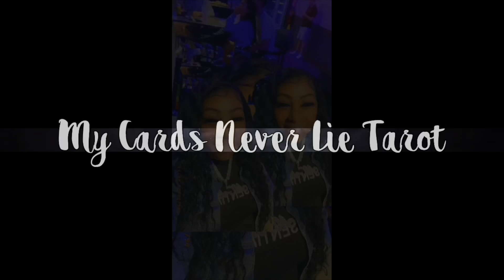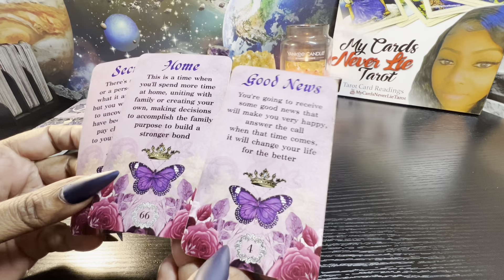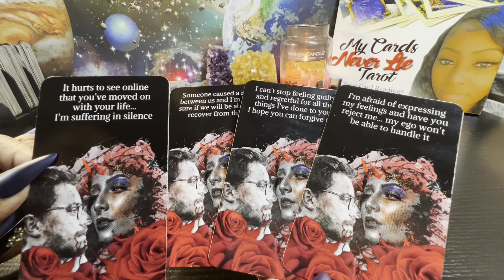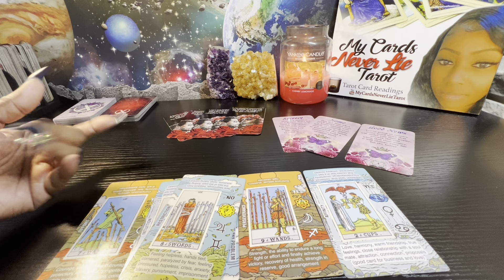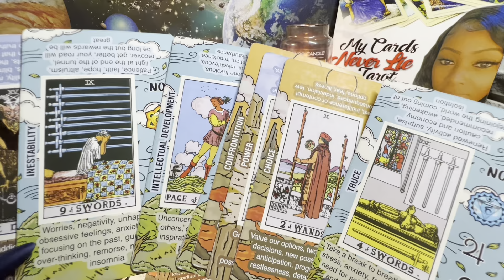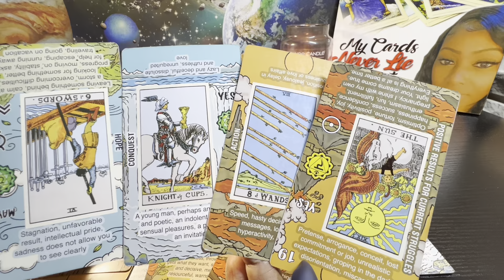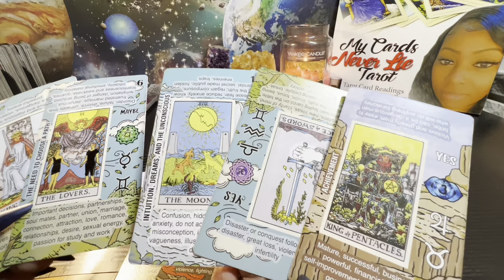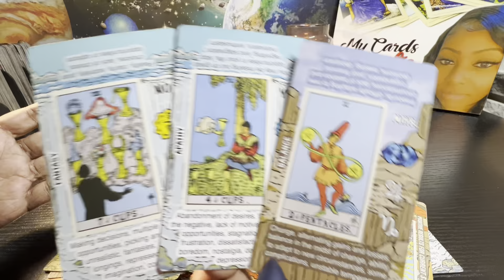Capricorn ♑️How does this person feel about you right now🤔??? What are they thinking...